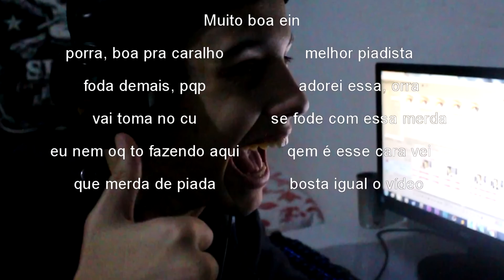DICAS PARA PERDER A TIMIDEZ!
Agência de Sapucaia do Sul, Rua Nossa Senhora das Graças - 163

OBS: Caso enviarem, por favor avisem pelo chat mandando o ID de rastreamento do produto para eu ficar ciente de que existe um objeto para retirada.

Obrigado!

Abraços do Tio França!